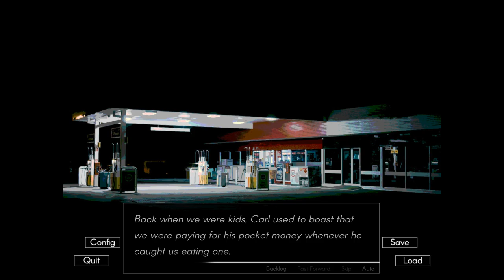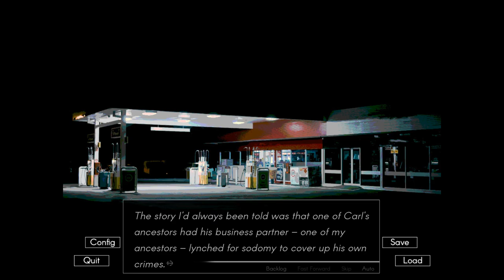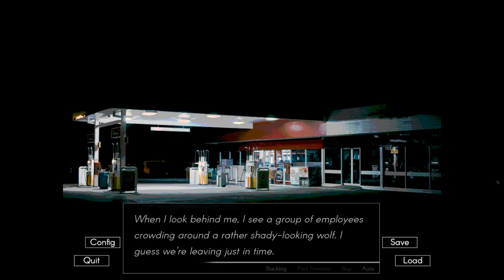Jasmynn's Escape- Echo| Runaway Short Story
Ever wonder what happened with Jenna in her early years?

This one sheds light on who Jenna was before she changed her name, and her interest in Chase and bringing him along with her as she goes to college.